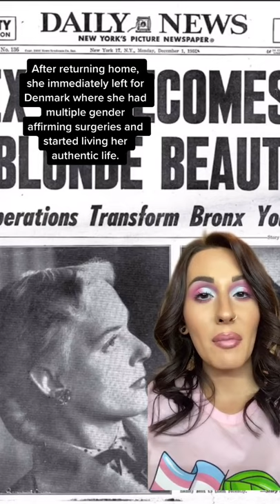Christine Jorgensen | Trans History Ep 3 | Rose Montoya